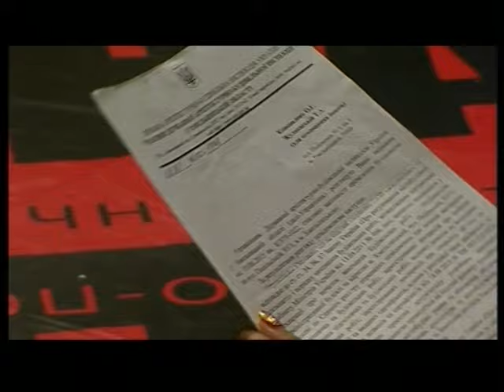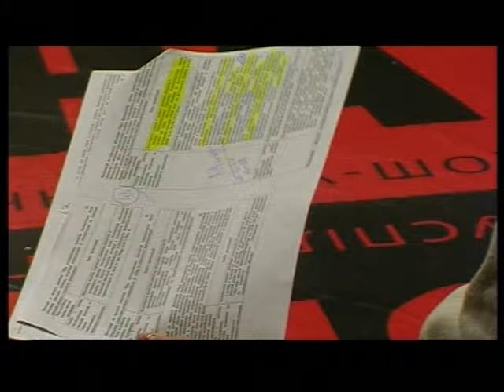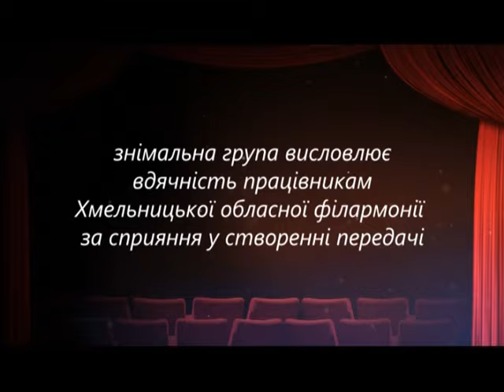СЦЕНА ефір за 05 09 15